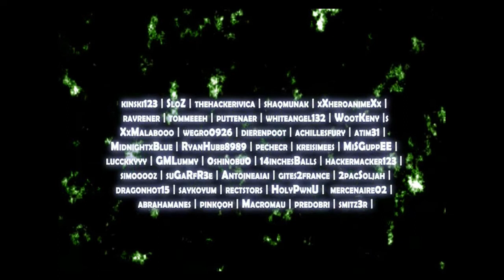Ecsro Fembria Lvl 70 Glavier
Dont forget, HD LOOKS BETTER !

I used media pk2 for the soul spear soul !

Ppl i forgot when i watched the video (sorry about that -.-) :
MajorRobin
Antoine
Smadja
Just tell me if i did ^^

Songs : Pendulum : hold your coloar and pendulum : granite.

My stuff is full +2 without ANY blue ! The spear i'm using is 68+0 crit 13 and the glavie 68+3 crit 8.
Thx for having WATCHED ;) !!!